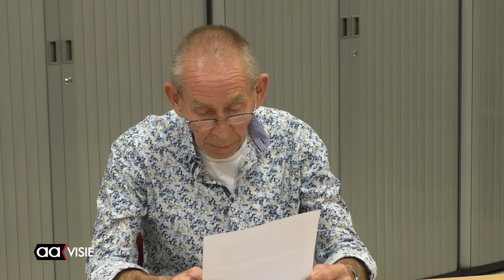Werkgroep oud papier St .- Jozefkerk stopt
De werkgroep oud papier van de St.- Jozefkerk op het Sluitersveld in Almelo stopt per 1 januari 2020 met de inzameling van oud papier.

'We vinden heel erg jammer dat we tot deze beslissing moeten komen, maar we hebben geen andere keuze dan te stoppen met het inzamelen van oud papier per 1 januari 2020’, geeft Johan Hassing, voorzitter van de Werkgroep oud papier van de St.- Jozefkerk aan. De werkgroep en de locatieraad hebben een conflict ten aanzien van het besteden van de opbrengsten uit het oud papier.